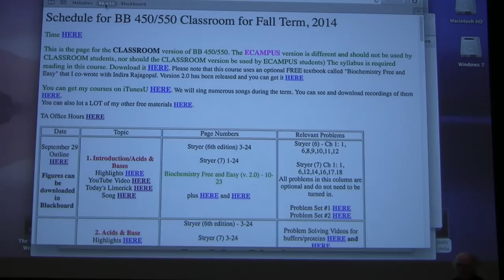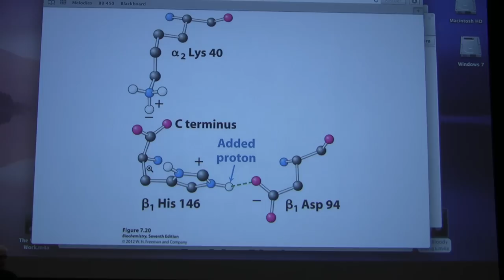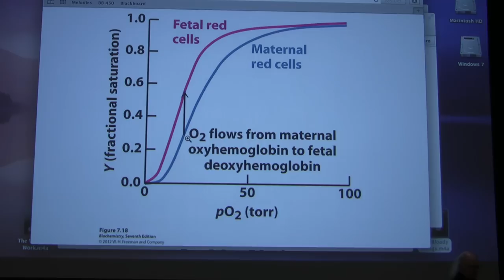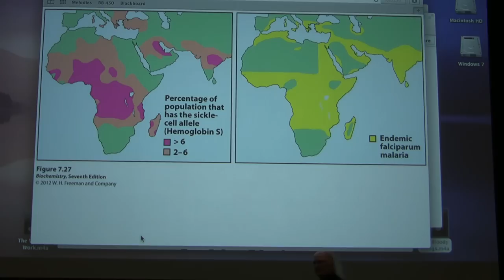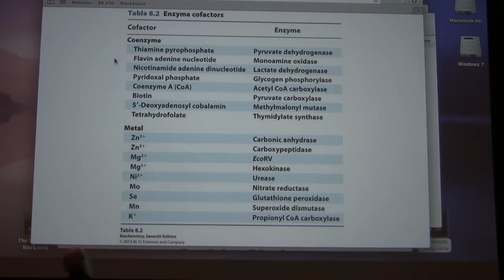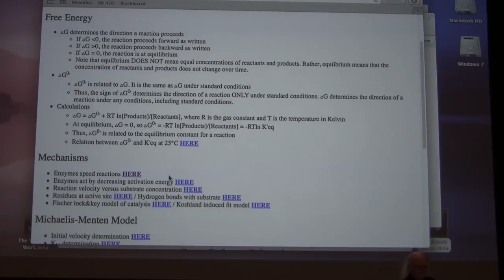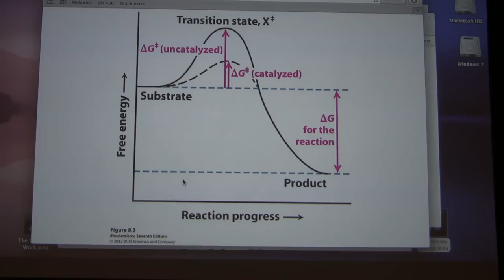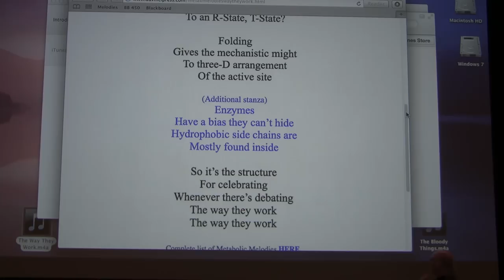Ahern's Biochemistry #9 - Hemoglobin II & Enzymes I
2. My lectures with The Great Courses
3.  My Lecturio videos for medical students
5.
7. Check out all of my free workshops
8.
9. My courses can be taken for credit (wherever you live) via OSU's ecampus.
10.

Hemoglobin (continued)

1. The Bohr effect occurs because protons binding to hemoglobin on histidines change charge and favor protein structural changes that favor the release of oxygen. Second, bonding of carbon dioxide (as a carboxyl) to amines changes charges and causes changes in structure like that of protons.

2. Fetal hemoglobin differs from adult hemoglobin in having two gamma subunits in place of the two beta subunits that adults have. This changes the hemoglobin molecule such at 2,3BPG can't bind, so fetal hemoglobin exists more in the R state and thus has a higher affinity for oxygen than adult hemoglobin. Thus, the fetus can take oxygen from the mother's hemoglobin, due to this property. The fetus won't release oxygen as readily as the adult, but it doesn't have a high oxygen need, due to not exercising heavily.

3. Sickle cell anemia is a genetic malady that results in a hemoglobin that polymerizes under low oxygen conditions, causing blood cells to form sickle shapes. These can get stuck in capillaries (painful) and the cells can be removed by the body as possibly damaged, resulting in anemia.

4. Sickle cell anemia appears to provide protection against malaria.

Enzymes

1. Enzymes are proteins that catalyze reactions.

2. Enzymes are capable of speeding reactions quadrillions of times faster than the same reactions would occur in the absence of enzymes.

3. Non-proteinaceous molecules that bind to enzymes and help the enzymes to catalyze reactions are called coenzymes.

4. The Gibbs free energy is the energy available to do useful work in reactions. The change in the Gibbs free energy for a reaction is important because it determines whether a reaction is favored (G less than 0), unfavored (G greater than 0), or at equilibrium (G = 0).

5. Thus, when the Gibbs free energy change is negative, the reaction in question goes forward as written, but when the Gibbs free energy change is positive, the reaction goes in reverse.

6. A related term to G is G°', which is the Standard Gibbs Free Energy change. This refers to the Gibbs Free Energy change for a reaction under standard conditions. Since most reactions occur at non-standard conditions, G is much more useful than G°'. In fact, the sign of G°' does NOT tell the direction of a reaction, except under standard conditions.

7. Chemical reactions require activation energy (I'll call it G+ here) in order to get started. Catalysts (both enzymes and non-biological catalysts) act by lowering G+. Catalysts DO NOT CHANGE G. All they do is lower the energy required to activate the reaction. While enzymes speed reactions immensely, they therefore DO NOT CHANGE THE OVERALL REACTION CONCENTRATION AT EQUILIBRIUM. They simply allow the reaction to get to equilibrium faster.

8. G is affected by the concentration of reactants and products of a reaction by the following equation

G = G°' + RTln(Products/Reactants)

Thus, as product concentrations increase, the G will become more positive.

9. If one performs an experiment in which a fixed amount of enzyme is added to 20 different tubes, each containing a different amount of substrate (molecule that the enzyme catalyzes the reaction on) and then lets the reaction in each tube go for a fixed amount of time, one will create varying amounts of product when the tubes are analyzed. The greatest amount of product will be found in the tube which had the greatest amount of substrate. If one measures the concentrations of each product and divides by the time the reaction occurred, one obtains a velocity for each reaction. A plot of the velocity versus the substrate concentration (V versus S) from the experiment looks like the binding curve of myoglobin for oxygen - hyperbolic.